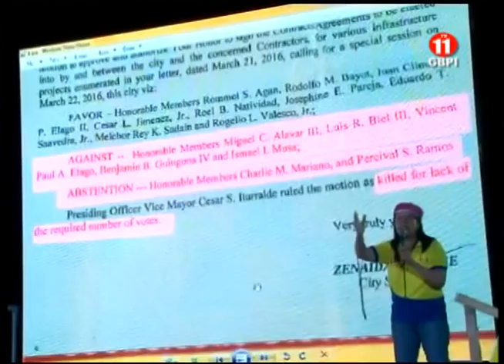MAGA CANDIDATO BAJO KUN ALCALDESA CLIMA YAN RALLY NA TUMAGA